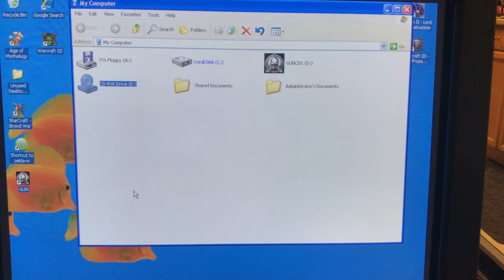Gun on win xp with CRT monitor 2023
Samgsung 18” 955DF syncmaster crt monitor weight 51.8lbs lol